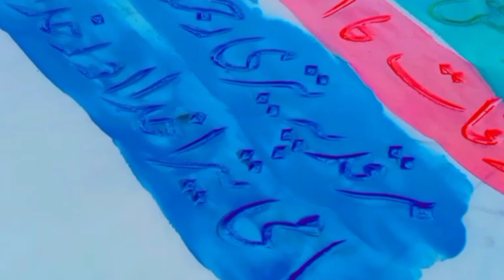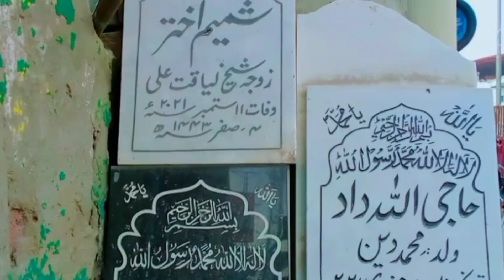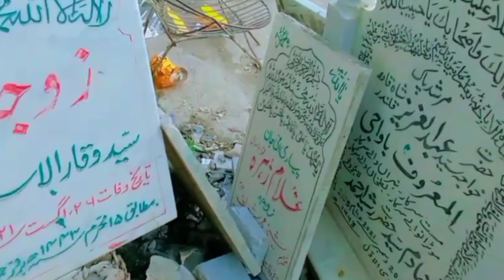Qabro k Kutbay Kahan se achay bantay hn. قبروں کے کتبے لاہور سے کم پیسوں میں اچھے بنوائیں